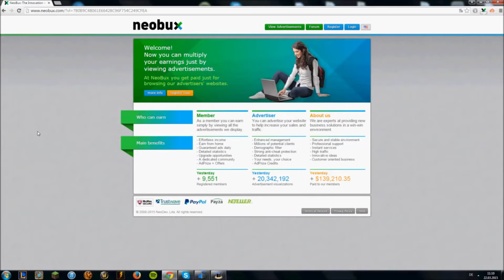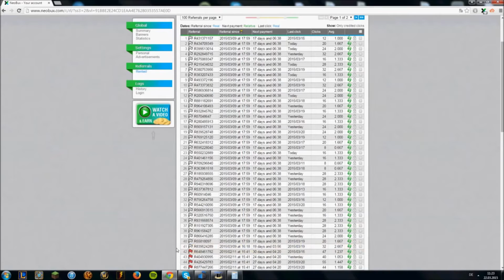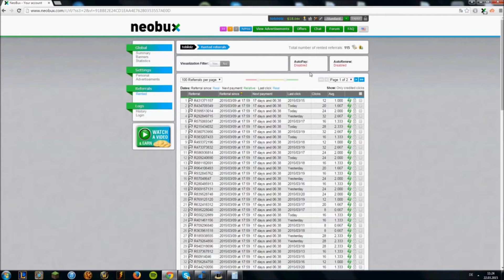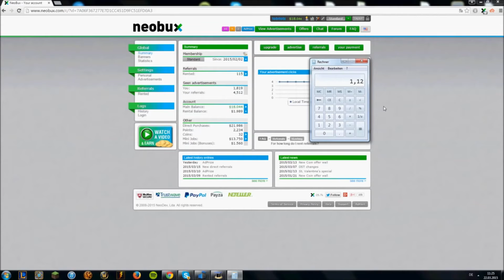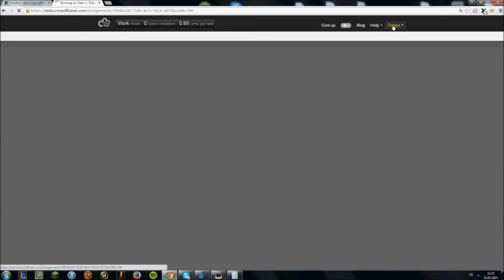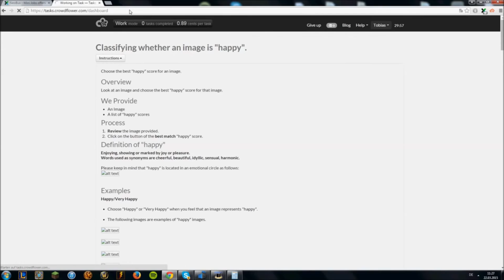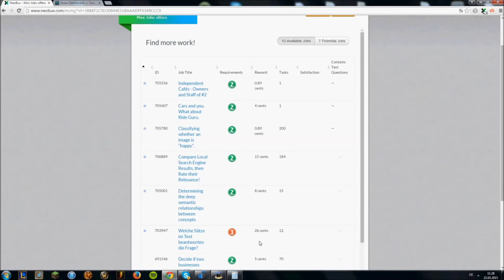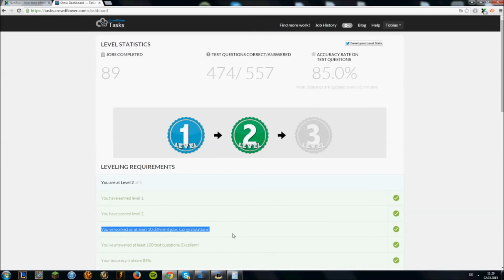neo bux 2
Estrategia Neobux 2019 para ganar 40$ diario Sin Inversion con Elias Handal